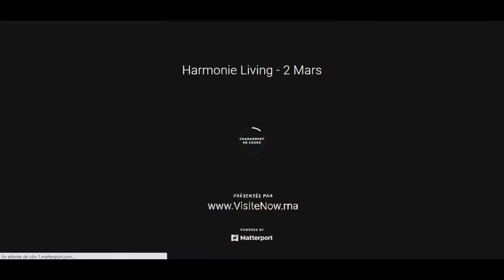Appartement premium -Résidences Harmonia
Situé dans le prolongement de l’Avenue 2 Mars, le projet bénéficie d’un emplacement idéal avec :

Un quartier animé avec de nombreux cafés, commerces et écoles à proximité immédiate. Marjane Market Inara est à 400m et la Polyclinique de la CNSS à 500m.
Une accessibilité optimale en voiture : 7 min de l’autoroute, 10 min de Sidi Maarouf et 15 min du Centre ville.

Appartement de 62 à 148 m² à partir de 859.000 Dhs.

Bénéficiez d'un mois gratuit sur la plateforme de streaming Amazon

Votre drone pour prise aérienne